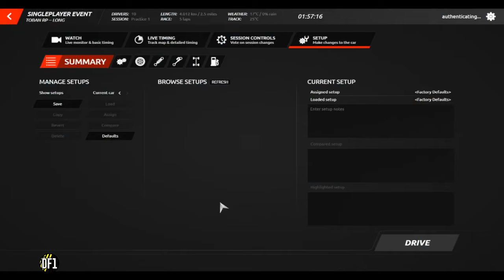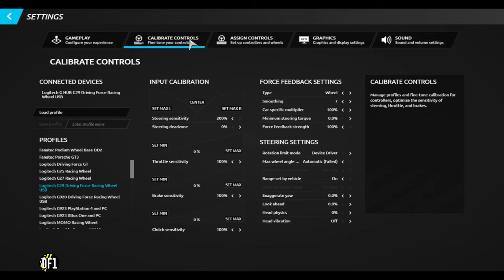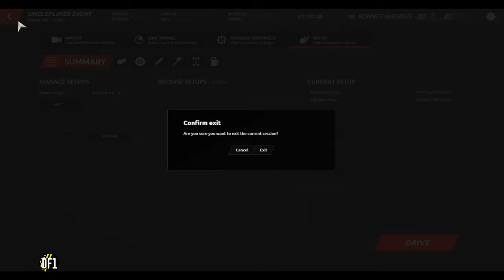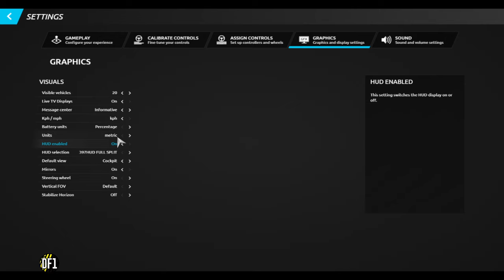RFACTOR 2 ENTRANDO NUMA FRIA E CONHECENDO NA HORA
Grupo Rfactor 2

NOVA TELEMETRIA F1 23 GRATUITA [BAIXE AGORA PARA PC, CONTROLE E VOLANTE]

XBOX zaca09 ou dicasf1xbox